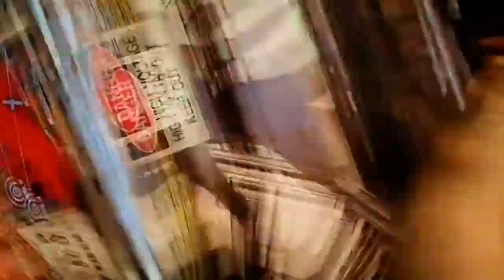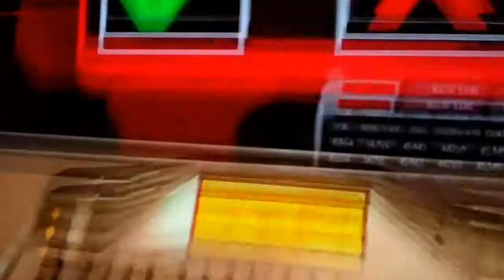Goldeneye Reloaded 007-GAME ENDING!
The ending to the game JAMES BOND GOLDENEYE RELOADED 007!